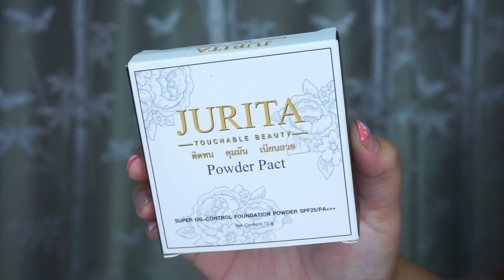แต่งหน้าแซ่บๆ ปากสีแดงวรั้ยร้ายย!! (JURITA)